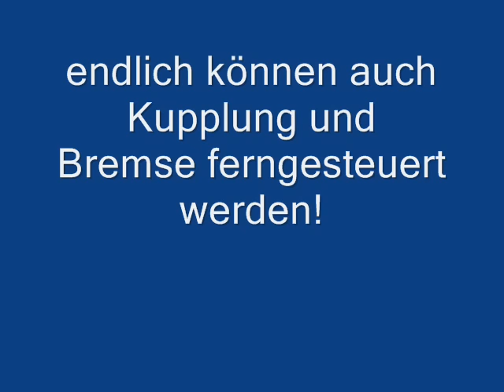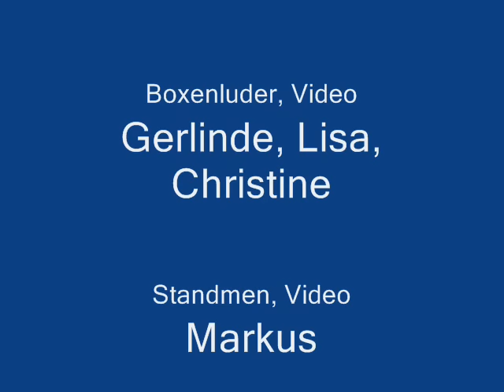RC full size "moped car"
Radio controlled moped car (Sulky SP 50) drives around !!!